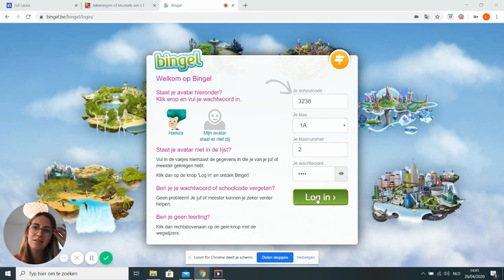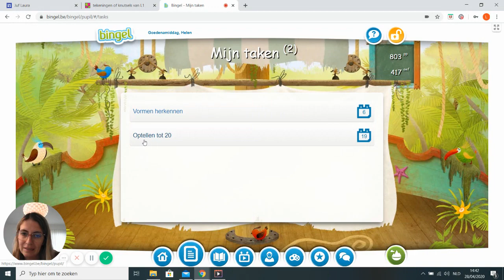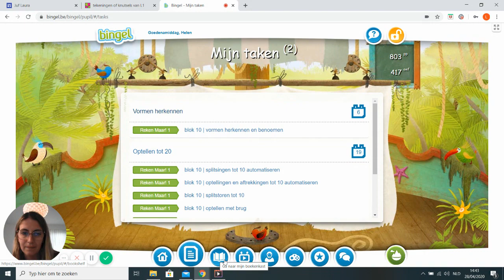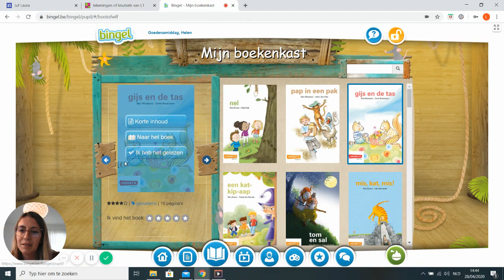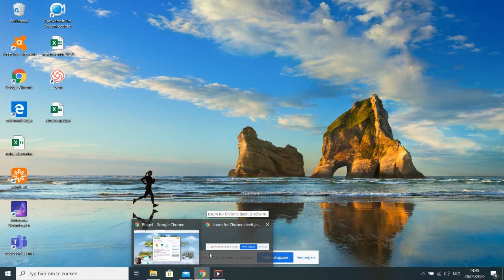Bingel. Hoe? Zo!